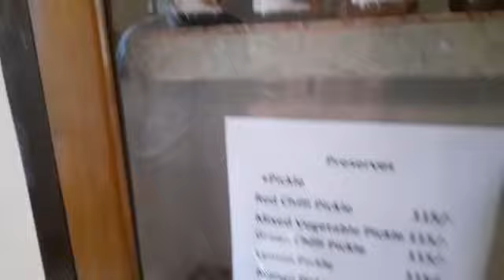Travels with passion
Jai Niwas Garden Hotel, Jaipur breakfast is quite nice and simple